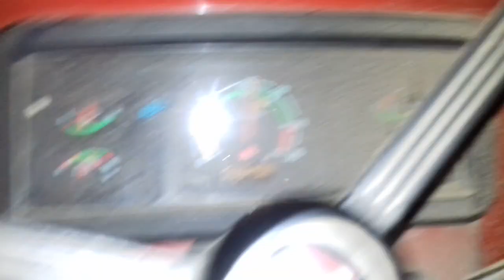Pura Din chalta raha Massey fargusan 245Di or nahi ruka tractor